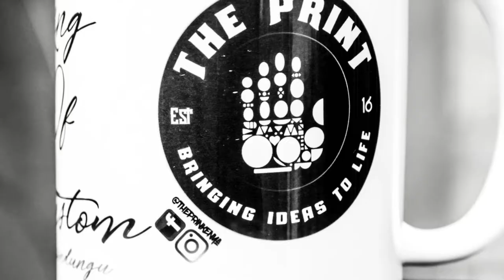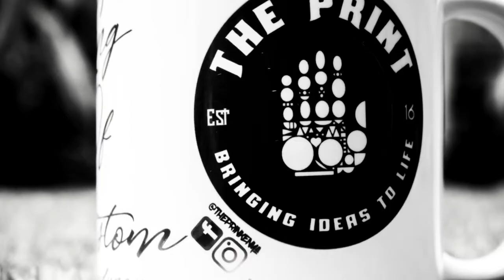TWO TONE MUG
Customized mugs. Get Normal Mugs @ Ksh. 500, Two Tone Mugs @ Ksh. 600 & Magic Mugs @ Ksh. 700.
Photo Credit - DK photography.